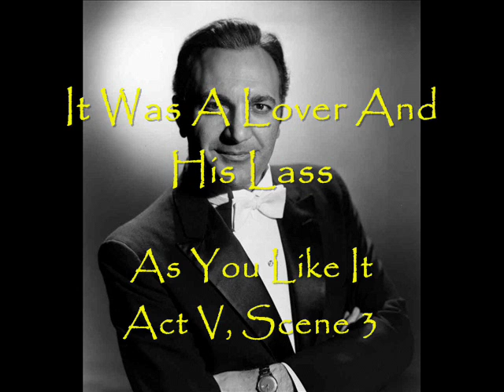Giorgio Tozzi sings Hyman Shakespeare songs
Giorgio Tozzi with pianist Max Walmar perform songs to Shakespeare texts by composer Dick Hyman.

I.  It was a lover and his lass
II.  O mistress mine 1:39
III.  Who is Sylvia? 3:59
IV.  Take, o take those lips away 5:48
V.  When that I was and a little tiny boy 7:40